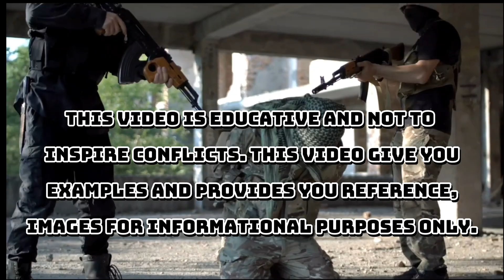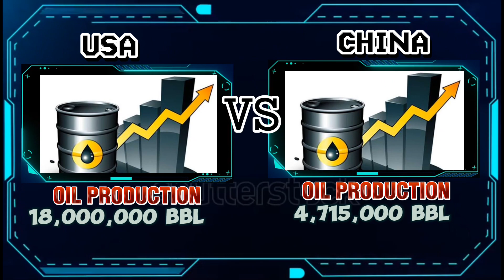USA VS CHINA MILITARY POWER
IN THIS VIDEO WE WILL COMPARE
THE MILITARY STRENGTH OF
CHINA AND USA !!!...